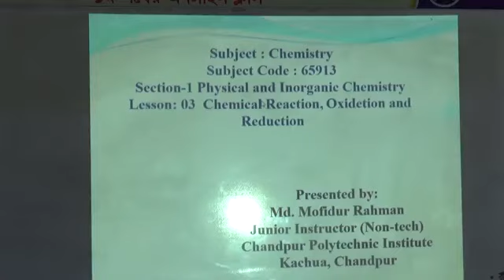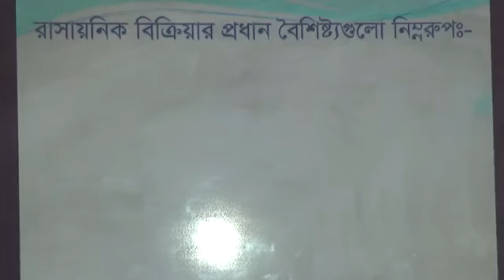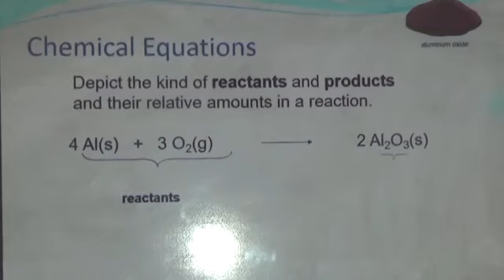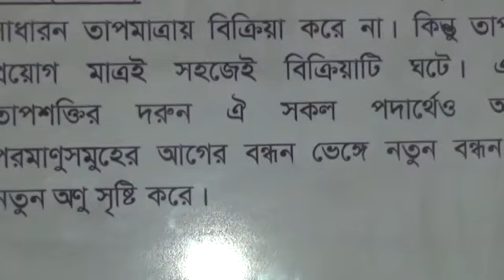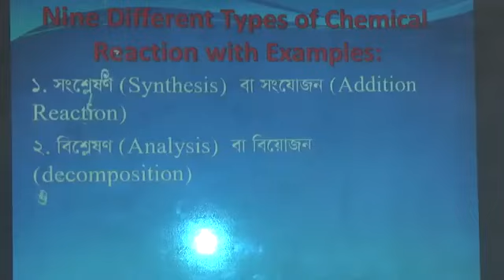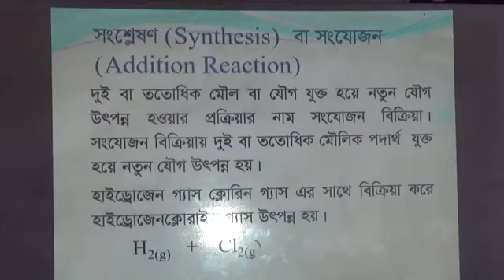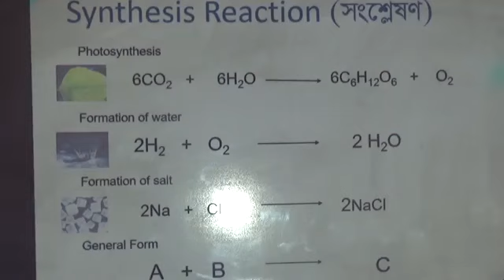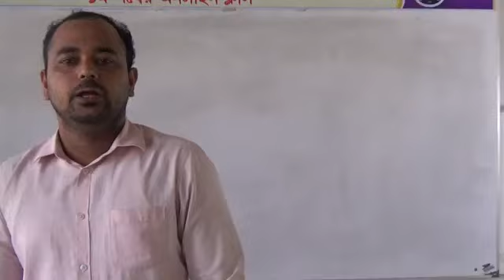Electronics Technology Subject Name: Chemistry Subject Code: 65913 Lecture: 07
Teacher's Name: Md. Mofidur Rahman